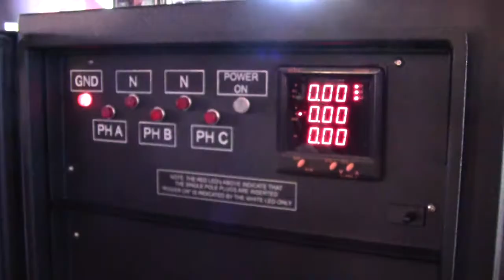ESL Trade Show Recap Video LDI 2015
Quick recap of ESL Power Systems participation at Live Design International 2015 in Las Vegas Nevada.